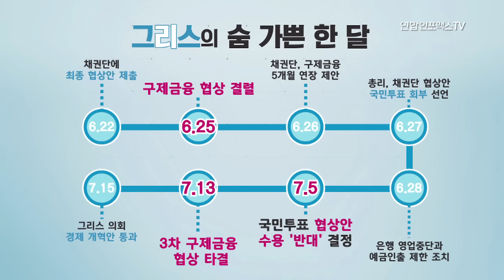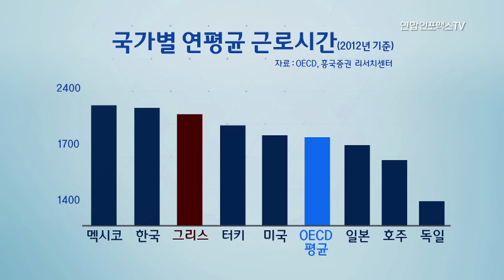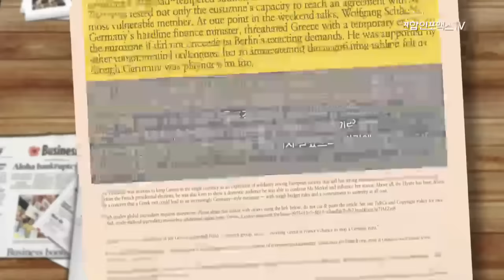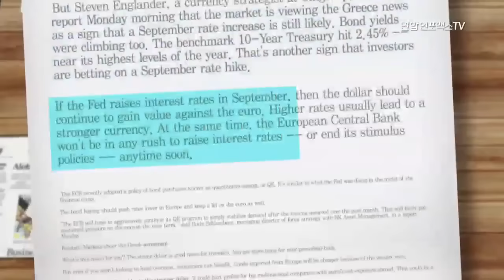[주간전망대124] 그리스 사태가 미국 금리인상 시기에 미치는 영향 #2015.07.20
인구 1100만의 그리스 경제위기가 전 세계 경제를 소용돌이로 몰아넣고 있다. 도대체 우리나라 경제규모의 7분의 1 수준인 그리스에서 무슨 일이 벌어진 것인가?

과거 1997년 아시아 외환위기 때, 당시 구제금융을 제공했던 국제통화기금(IMF)에 의해 아시아의 호랑이 경제에서 종이호랑이 경제로 평가절하된 경험이 있는 우리나라가 그리스를 보는 시선은 남다르다.

6일 그리스가 국제 채권단의 긴축안을 거부했다는 국민투표 결과가 전해지자 증시가 크게 하락하는 등 금융시장이 큰 불안감에 휩싸였다. 금융시장의 불안감이 커지면서 올해 글로벌 경제 성장률이 지난해보다 저조할 것이라는 비관론이 확산되고 있는 것이다.

과연 그리스 사태는 글로벌 금융시장에 얼마만큼의 영향을 미치게 될 것인가?